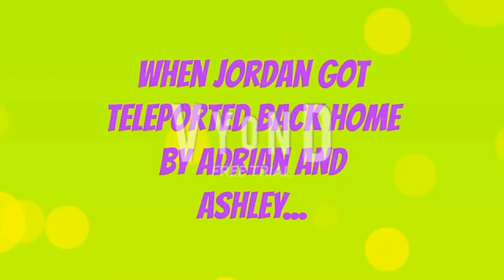Jordan Squirts a Bottle of Ketchup at Adrian and Ashley/Grounded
Jordan was bored as heck as always, and he thinks that Adrian and Ashley are couples. So he decided to squirt ketchup at them to ruin their relation.

Editor Stuff I used:
OBS Studio

My Discord Tag: MichaelRageSwordPack2K7 #3477